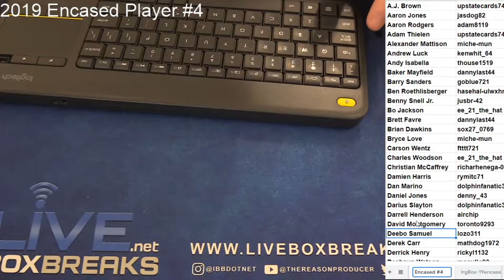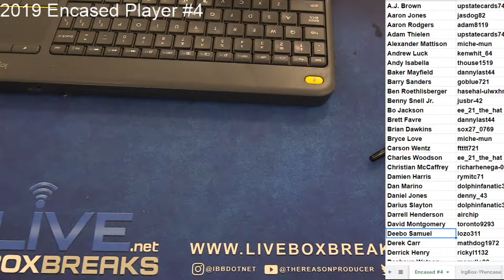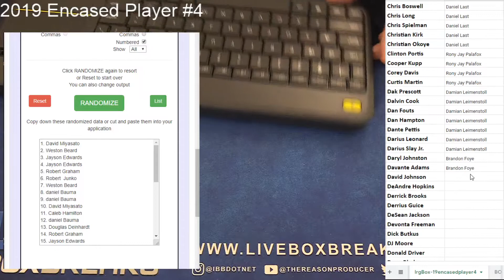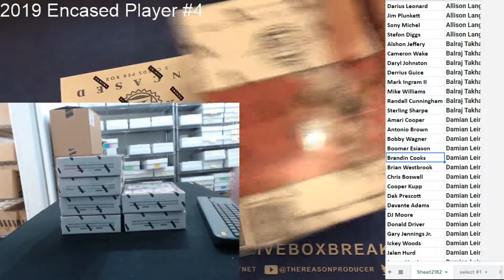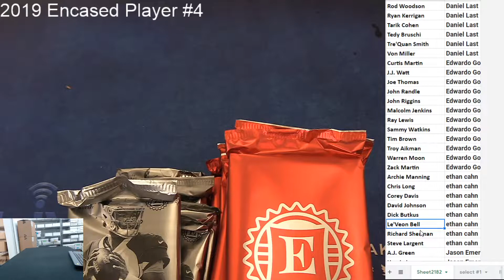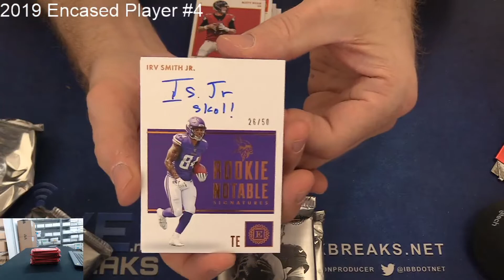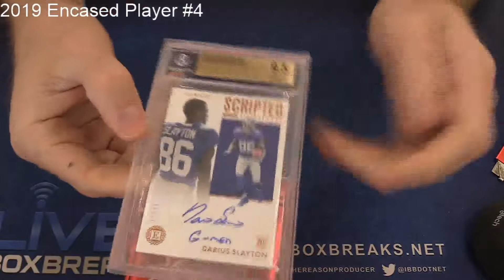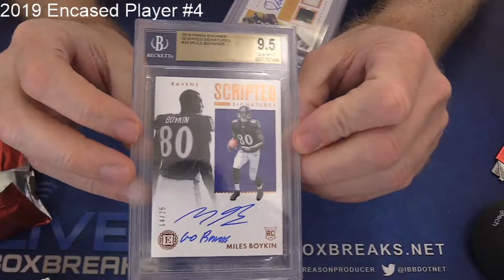2019 Encased PLayer #4 LBBEBAY